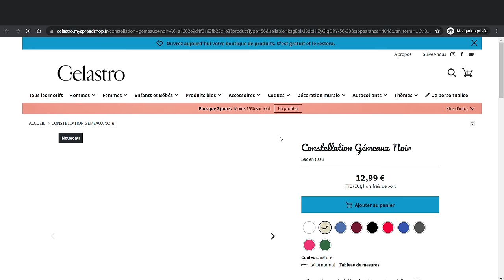L'horoscope de Christine Haas ✨ semaine du 15 au 21 mai 22 🐛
🌞 horoscope du 15 au 21 mai #2022 avec des conseils en astrologie et en psychologie.

⭐️ Retrouvez votre signe:
0:00 Introduction
0:59 horoscope Taureau
3:38 horoscope Gémeaux
6:19 horoscope Cancer
9:12 horoscope Lion
12:02 horoscope Vierge
14:56 horoscope Balance
17:38 horoscope Scorpion
20:23 horoscope Sagittaire
23:13 horoscope Capricorne
26:24 horoscope Verseau
29:08 horoscope Poissons
32:06 horoscope Bélier
35:10 Au revoir